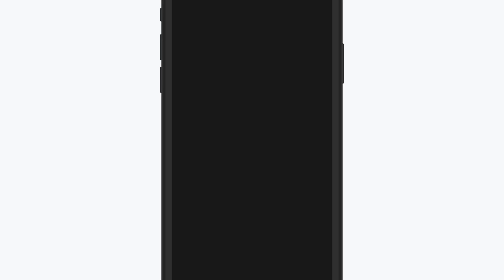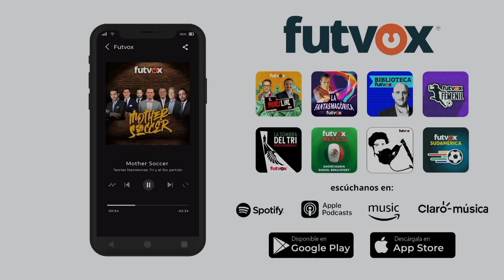¿Qué hubiera marcado el VAR en los Mundiales? - El golazo de Ronaldinho 🤙🏾 (Corea-Japón 2002)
Futvox Presenta: ¿Qué hubiera marcador el VAR en los Mundiales?

Alberto Lati y Raúl Orvañanos analizan el golazo del brasileño Ronaldinho de tiro libre ante Inglaterra en el Mundial de Corea-Japón en 2002.

Los mejores podcasts originales de futbol en español con los mejores talentos de Latinoamérica los tienes con Futvox. Hablamos Futbol.